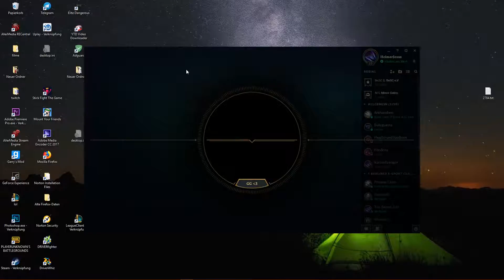Let's Play League of Legends [Vorsaison-Auf nach Gold] #027 [GER]